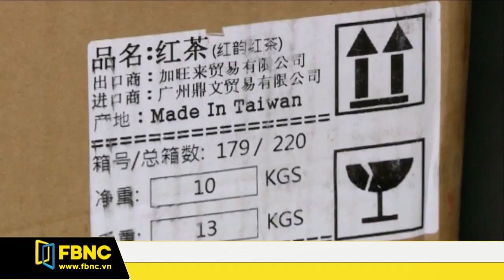FBNC - HÀ NỘI THU GIỮ 4 TẤN NGUYÊN LIỆU BỘT TRÀ SỮA TRÂN CHÂU KHÔNG CÓ NGUỒN GỐC